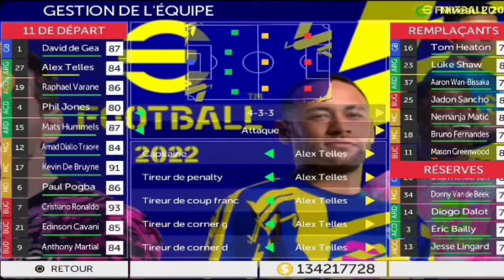29 novembre 2021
Liverpool FC vs Manchester United 👍🙏